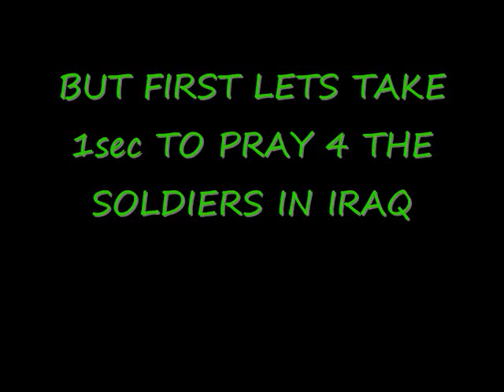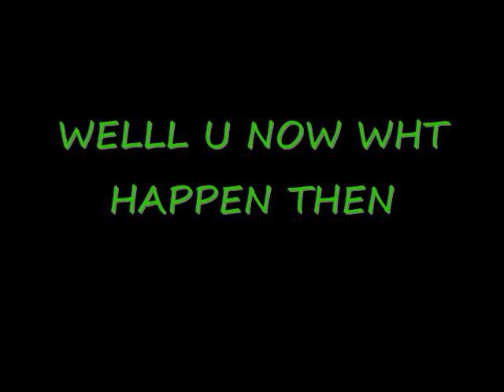BF2 AIR BORN RANGER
this is just a video of me in a sever playing if your want to make a vid with me just go to VEGA GAMING sever and ask 4 me im [VG]CapTAIn AWSOME RC FREAK PRODUCTION